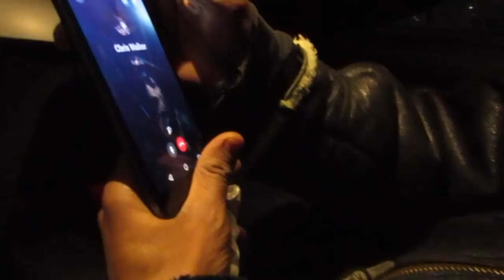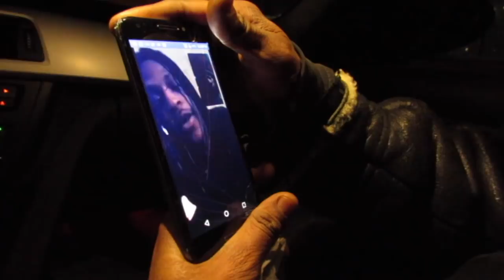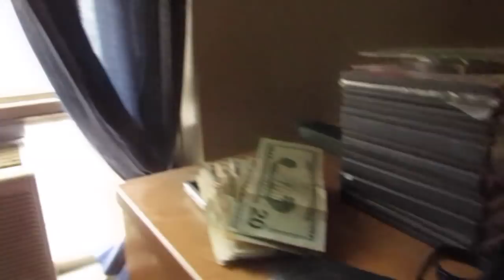( Season Finale) Gorillawarfare The Series | Episode 8 - “The Last Straw”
Gorillawarfaretheseries Is A Urban WebSeries Of Learning The "In's & Out's" And Laws Of The Streets Of Growing Up In Brooklyn, New York.